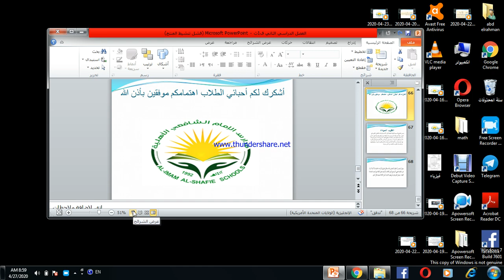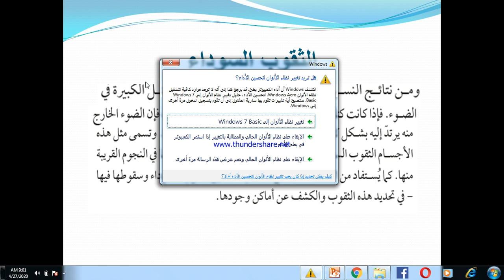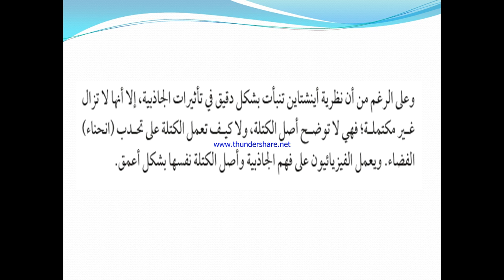فيزياء أول ثانوي:الثقوب السوداء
ا عبدالرحمن ابوسمرة   الاثنين 4 /9 /1441